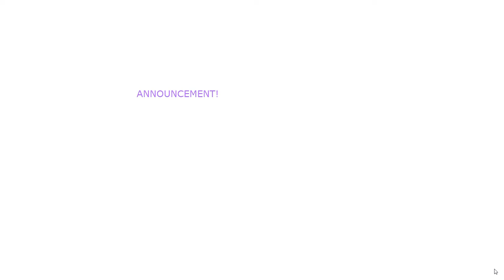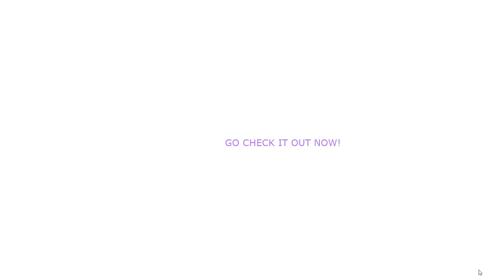NEW ANNOUNCEMENT! SHORTS!